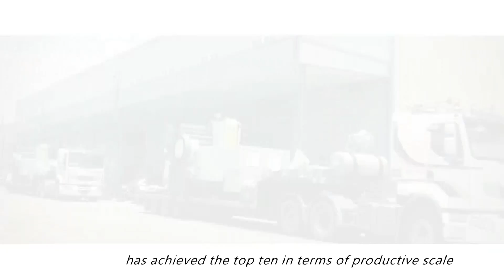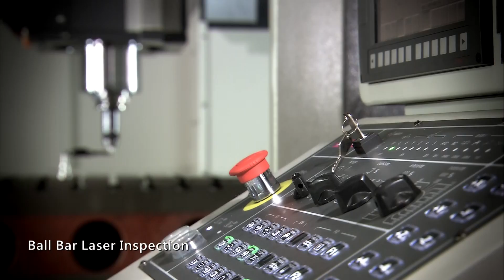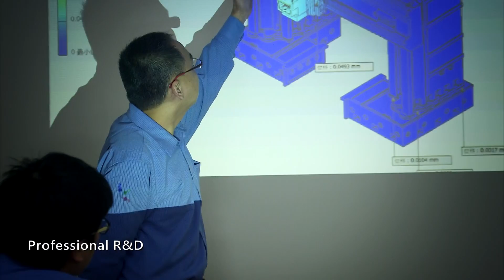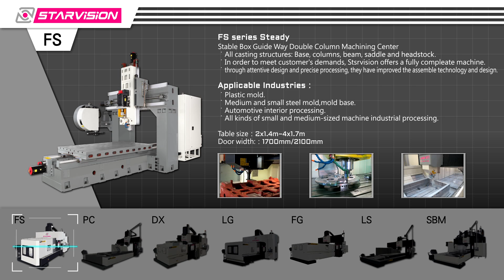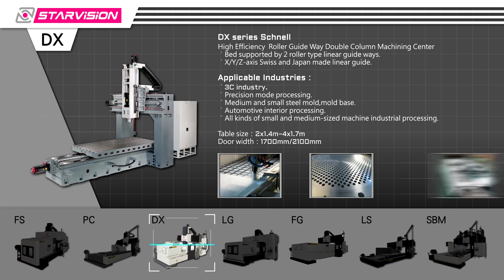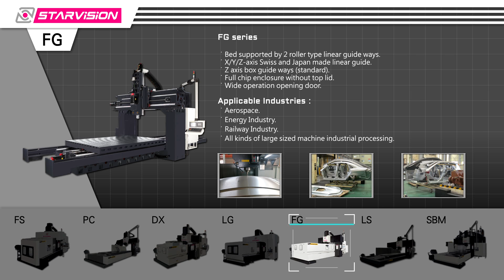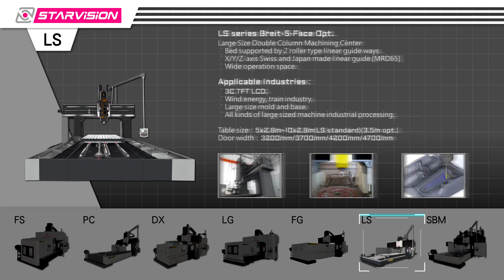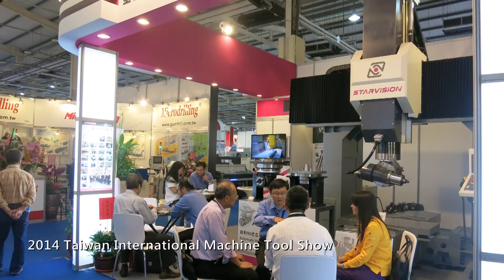Box guide ways. Linear guide ways. Moving beam double column machining center.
.No.59, Ln.607, Wuguang Rd, Wuri Dist, Taichung City 414, Taiwan. Tel /  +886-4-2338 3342 Fax /  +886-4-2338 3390.
Inheriting the art of German craftsmanship with assembly experiences of double column machining centers.
 STARVISION team owns 20 year’s experience of R&D, assembly, quality assurance and sales on double column machining centers.
 In 2008, STARVISION’s technical capability was accepted and approved by Germany Starvision.
 The agreement was signed in Hong Kong, which started the cooperation and procured design technology for lathe. The STARVISION engineering team visited Germany Starvision factory to practice the application and technical still for double column machines. Under the principle of high quality and high accuracy, the cooperation upgraded STARVISION’s technical level; also it displayed STARVISION’s passion and persistence towards machine tool boundary.STARVISION.Perfect presentation of German craftsmanship.The Starvision-starvision Machinery Co., Ltd. is established in 2006,persist in assembling machines with stringent and versatile design application skill. In 2008, we signed joint venture contract with German Starvision, and were authorized to use " " logo and brand. his is an affirmation to our engineering team’s capability in all aspects. Based on thistechnical joint venture, Starvision-starvision Machinery is capable of fulfilling quality demands, and also realizing customer needs.
Our Products：Box guide ways. Linear guide ways. Moving beam double column machining center. Moving column type double column machining center. Five-Face Machining.